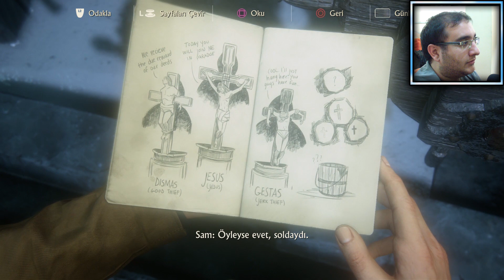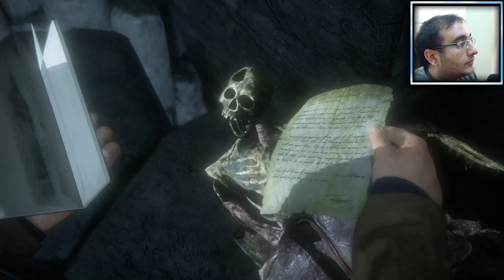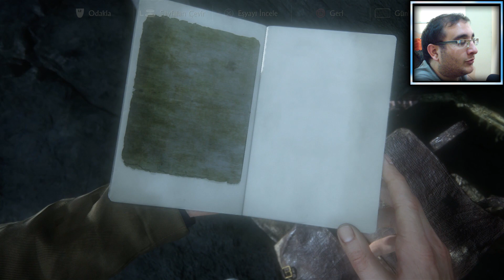Uncharted 4 - Bir Hırsızın Sonu #9 - Ey Hakettiğini Kanıtlayanlar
Yeni bölümler her gün saat 16:00'da